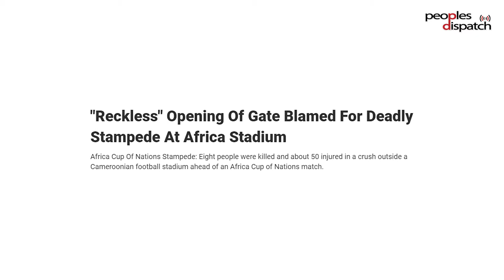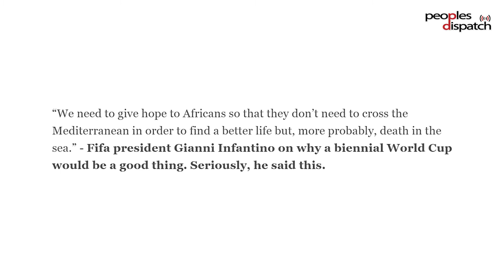AFCON and the politics of the beautiful game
The Africa Cup of Nations concludes on February 6. The football pitch has seen a lot of exciting action but there have also been questions raised about the conduct of the tournament in Cameroon and the larger politics behind it.

New Frame's sports editor Njabulo Ngidi talks to us about some of these issues, including the fatal stampede at Olembe stadium. He also talks about the outrageous comments by FIFA president Gianni Infantino on the 'benefits' of a biennial World Cup for Africa.